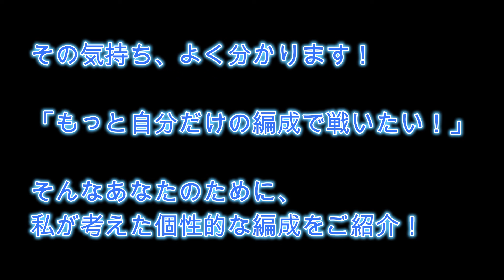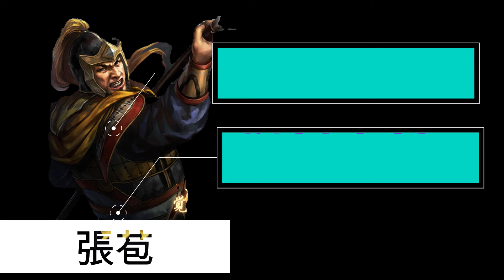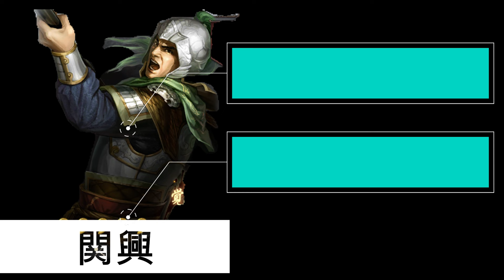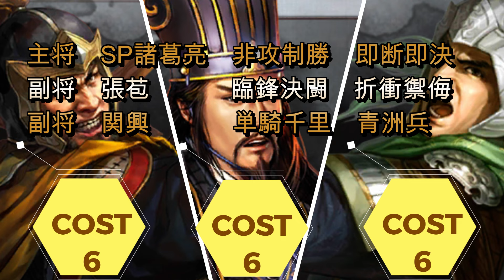『三国志真戦』我流北伐槍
今回の動画は三國志真戦編成動画です。
自分なりにアレンジした北伐槍編成になります。
少しでも組み合わせの参考になればありがたいです。
使用音声「VOICEVOX:四国めたん」様
　使用音源エンディング「CatmeowMusic」様